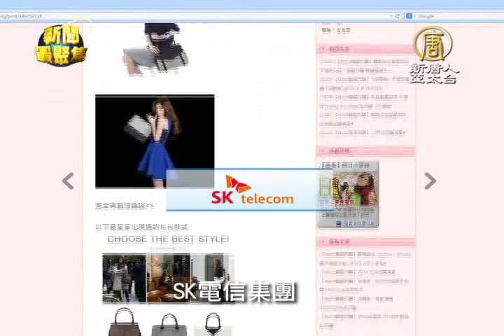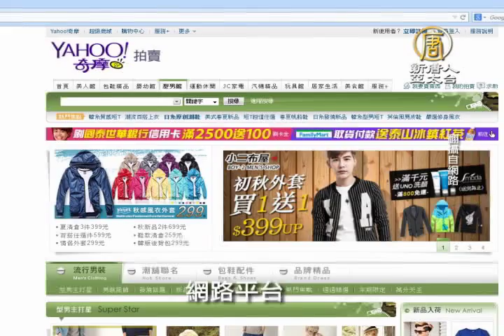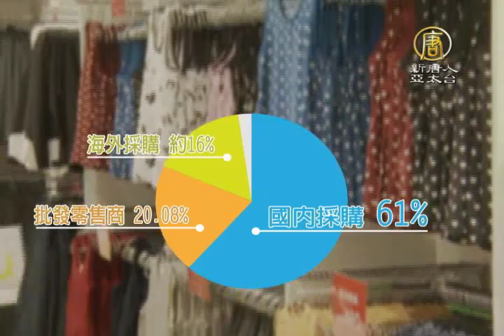【聚焦69】四、日韓平價服飾攻台 MIT品牌逆轉勝契機？｜平價服飾｜Super Junior｜韓國｜MIT｜台灣製造｜台灣品牌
韓劇壓境，不只威脅台灣電視產業，還有就是，平價服裝市場，2014下半年，台灣平價服飾市場可以說是非常熱鬧，UNIQLO姊妹品牌GU、韓國服飾業龍頭衣戀集團，以及LG、SK旗下品牌，都主動來台尋求代理商，讓原本飽和的台灣品牌服飾市場，再次限縮，打著MIT品牌優勢的台灣業者，部分開始轉向大陸代工，也有堅持台灣製造，面對環境的艱難考驗，台灣服飾品牌要如何面對逆境，闖出一片天，接下來的專題，帶您了解。